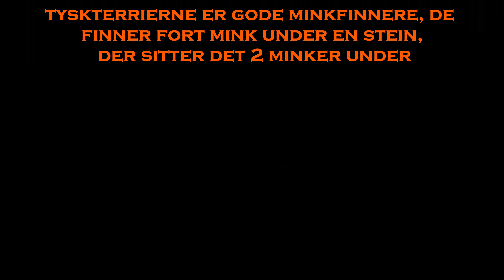Minkjakt med hund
masse hunder og  intens jakt